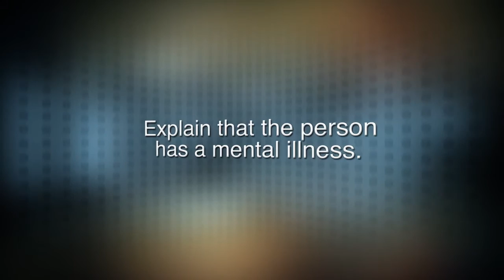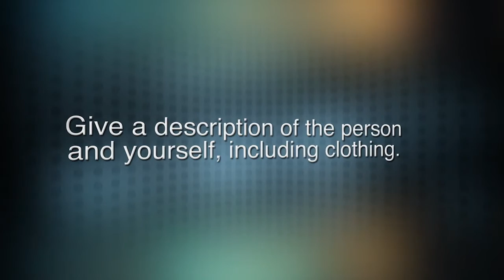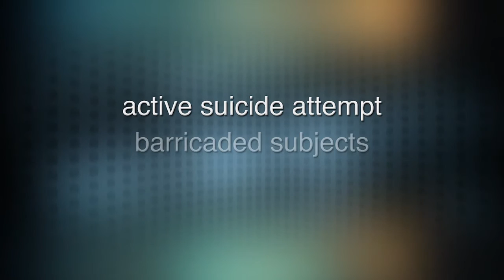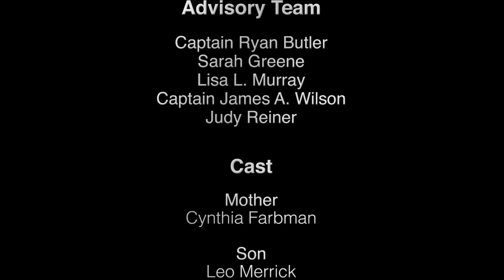CMPD Crisis Intervention Team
Captain Ryan Butler and Lt. Christian Wagner explain CMPD's training efforts of the Crisis Intervention Team (CIT) to aid in the communication with members of community with emotional, intellectual, or developmental disorders.